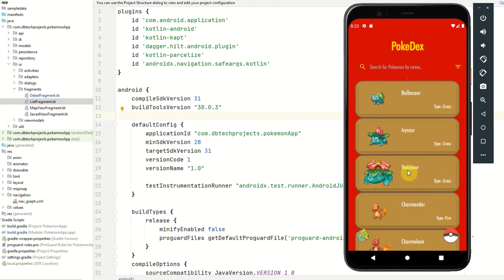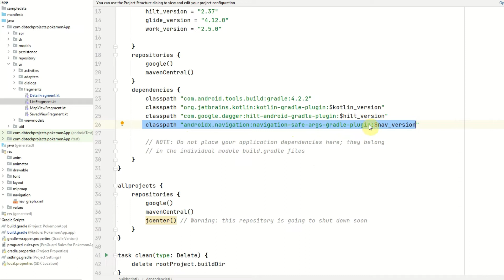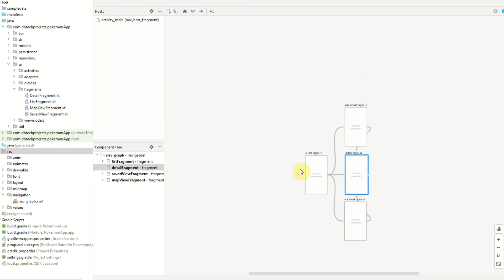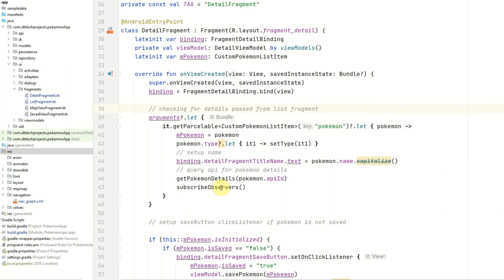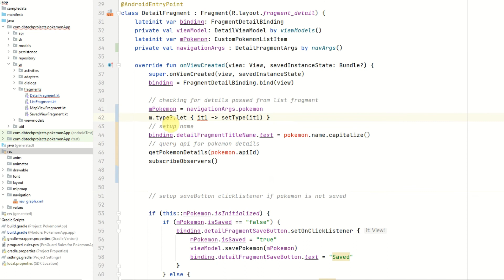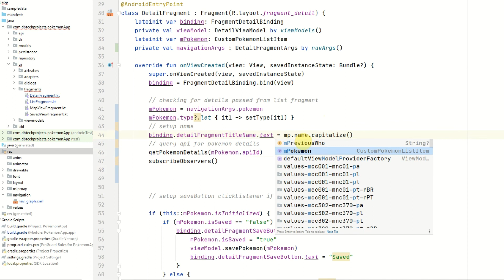How to pass objects between fragments using SafeArgs in Android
In this video, I will be demoing how to pass objects between fragments using SafeArgs with navigation component.